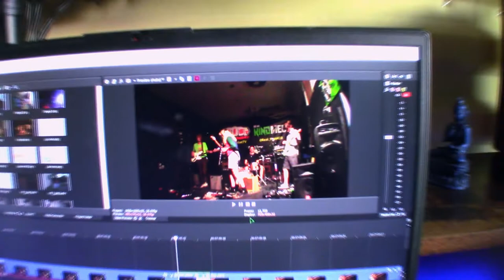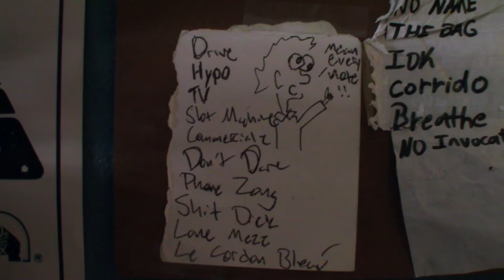Real House Shows in SoCal (Julie, Spillboy, Laundry)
people in the crowd seem to enjoy our music, despite only having one song released lol. We plan on releasing what we've been playing at shows towards the end of this month. (DEC 24)

0:44 Julie (Live @ La Santa)
2:29 new song
3:37 new song 2
6:12 Laundry (Live @ FUC House)